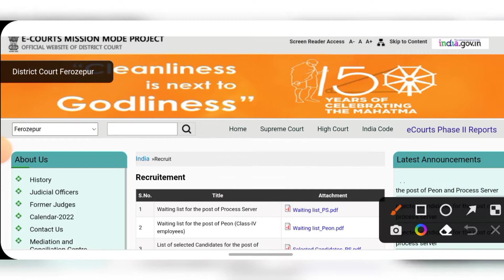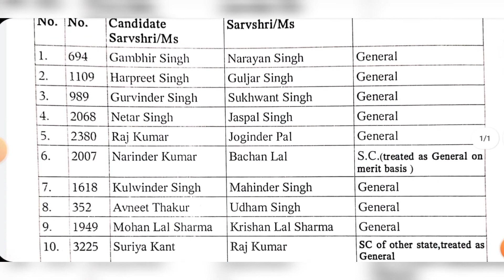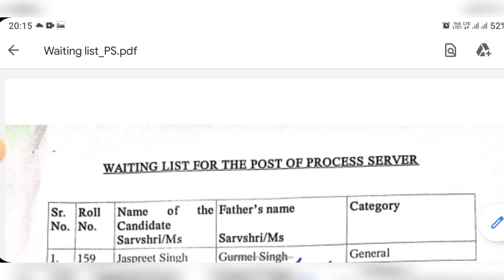Ferozepur District Court Peon Result 2022, Ferozepur District Court Process Server Result 2022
Important Tags